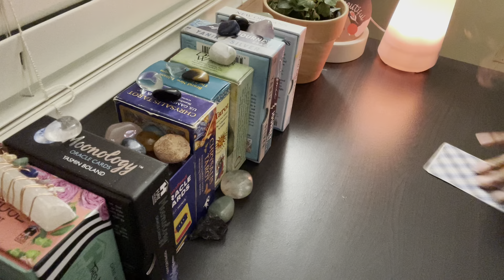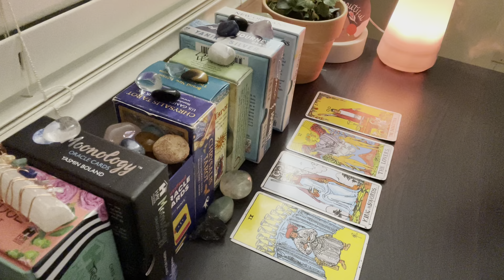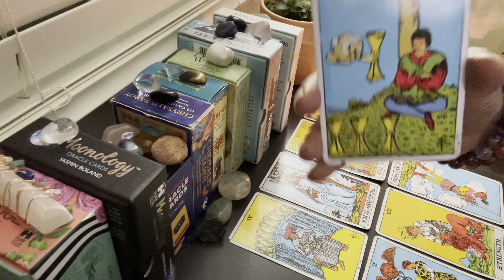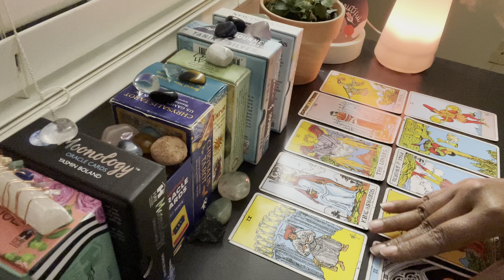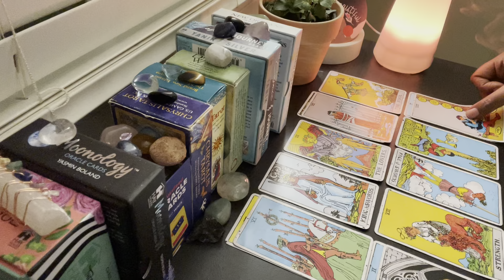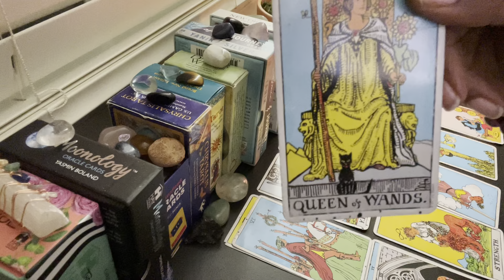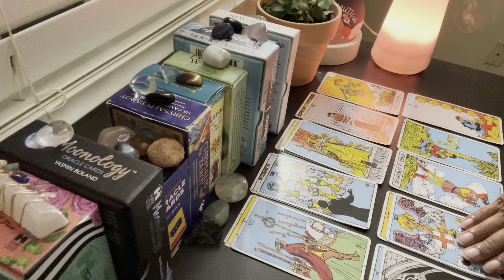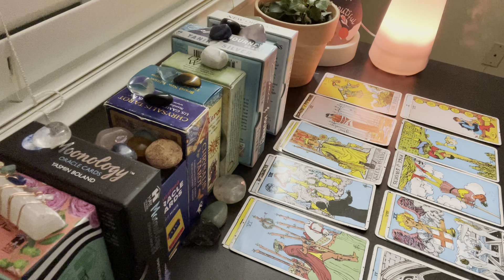He built an empire off of your energy 💸🏘🏎